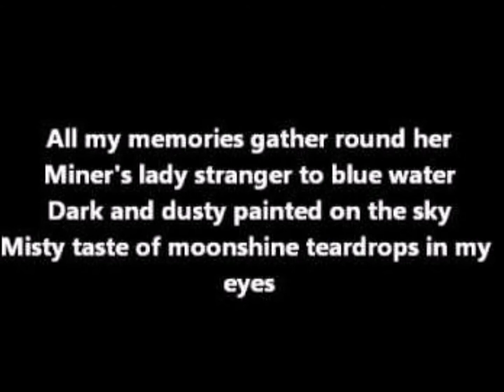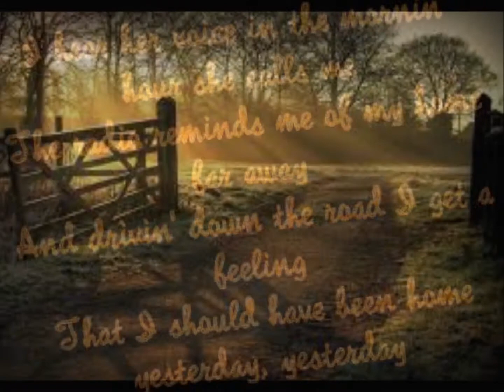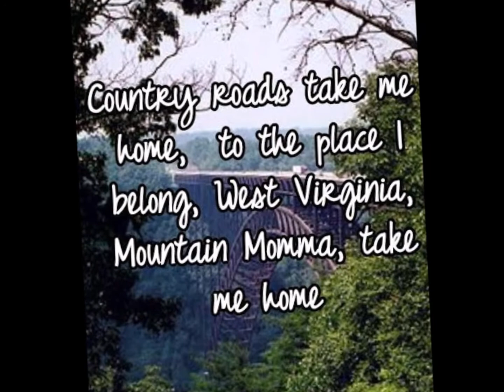Country Roads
"Take Me Home, Country Roads", also known simply as "Take Me Home" or "Country Roads", is a song written by Bill Danoff, Taffy Nivert, and John Denver about West Virginia. It was released as a single performed by Denver on April 12, 1971, peaking at number two on Billboard's US Hot 100 singles for the week ending August 28, 1971. The song was a success on its initial release and was certified Gold by the RIAA on August 18, 1971, and Platinum on April 10, 2017. The song became one of John Denver's most popular and beloved songs. It is considered to be Denver's signature song. The song has a prominent status as an iconic symbol of West Virginia, which it describes as "Almost Heaven". Popularity of the song has inspired resolutions in the West Virginia Legislature to adopt "Take Me Home, Country Roads" as an official state song. On March 7, 2014, the West Virginia Legislature approved a resolution to make "Take Me Home, Country Roads" an official state song of West Virginia, alongside three other pieces: "West Virginia Hills", "This is My West Virginia", and "West Virginia, My Home Sweet Home". Governor Earl Ray Tomblin signed the resolution into law on March 8, 2014. The Mountain State Brewing Company based in Thomas, West Virginia, produces an amber ale called "Almost Heaven," which it says is "named after John Denver's ode to West Virginia, Country Roads" AND Now the rest of the story. Though Danoff grew up in Massachusetts, he drew inspiration for the lyrics from his childhood. He grew up listening to radio programs which made him feel nostalgic, but his home state really didn't have the ring to it that its neighbor West Virginia did (though he had never even visited prior to writing the song). Danoff and Nivert performed with Denver at a club in D.C. called The Cellar Door. One night after a show, the three of them went to have a "jam fest." The couple had originally wanted to sell their song to Johnny Cash, but they played it for Denver. He absolutely loved it and the trio stayed up all night changing up the lyrics and creating a masterpiece. This backing track closely resembles the original recording. The vocal was recorded at Wehh studios.